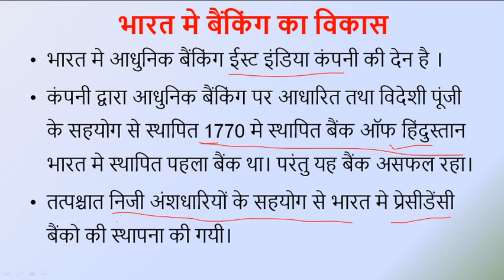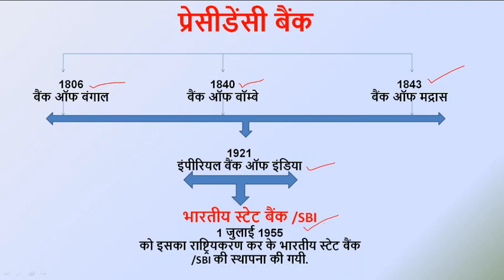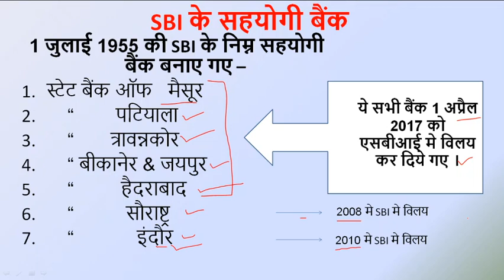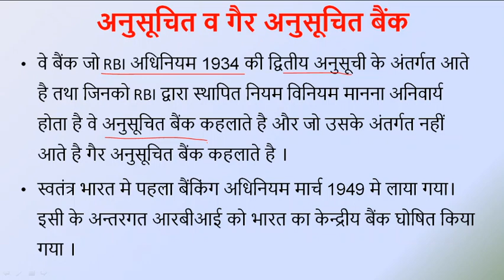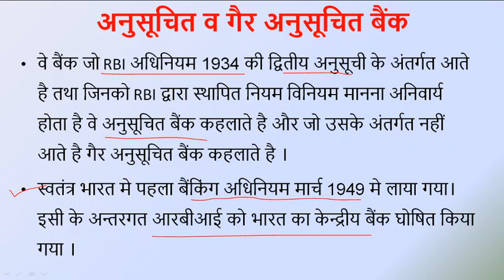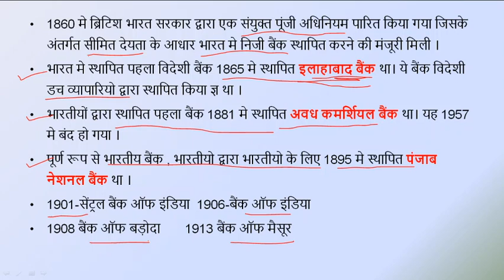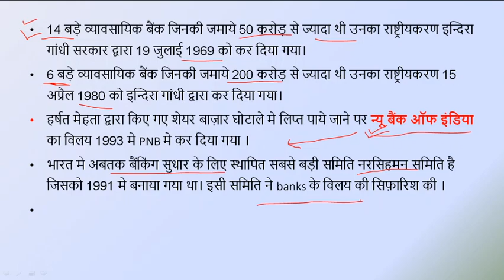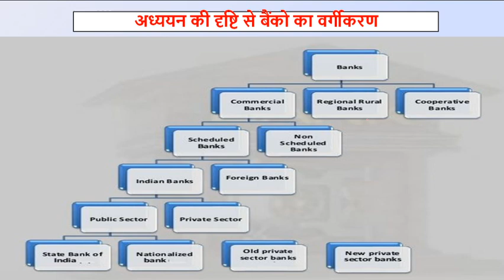Banking Field, Types of Bank and Classification of Banks | Indian Economy | By Saurabh Sir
In this video, Saurabh Sir explains the *Banking Field*, *Types of Banks*, and the *Classification of Banks* in the context of the *Indian Economy*. Understanding the structure and functioning of banks is crucial for grasping the role they play in economic growth, financial inclusion, and the overall development of the country.

Saurabh Sir breaks down the different types of banks such as commercial banks, cooperative banks, and development banks, and further elaborates on their functions and importance in the financial system. The classification of banks based on ownership, size, and function is also discussed in detail.

Whether you're preparing for competitive exams like UPSC, SSC, or State PCS, or simply looking to enhance your knowledge of the Indian banking system, this video will provide valuable insights. Join Saurabh Sir for a comprehensive understanding of the banking sector's role in the Indian economy.

Types of banks and classification in the Indian economy
Understanding the Indian banking system for UPSC
Commercial, cooperative, and development banks in India
Banking sector in India explained by Saurabh Sir
Detailed classification of banks in India
Role of banks in the Indian economy for competitive exams
Functions of commercial and cooperative banks in India
Saurabh Sir on the banking system and its types
Types of banks and their role in economic development
Indian Banking System for UPSC and other exams

Indian Economy
Types of Banks
Banking System India
Indian Banking Sector
Commercial Banks
Cooperative Banks
Development Banks
Classification of Banks
Banking Field
Saurabh Sir
Bank Exams